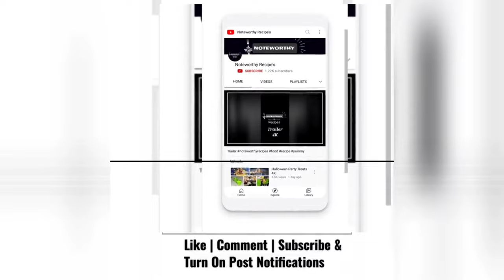Orange Cream Soda Recipe Perfect Fall Drink Idea